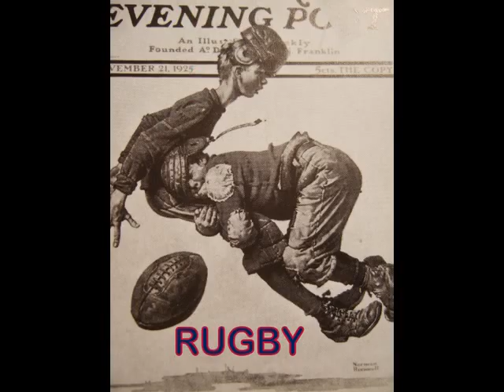Rugby en Madrid:cau- san isidro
El compromiso no es negociable